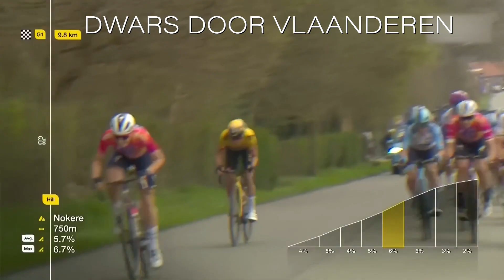A 2023 to remember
2023 was a year for the books by Team SD Worx. The team recorded 64 road victories. Let's have a final look back on an amazing 2023 season.